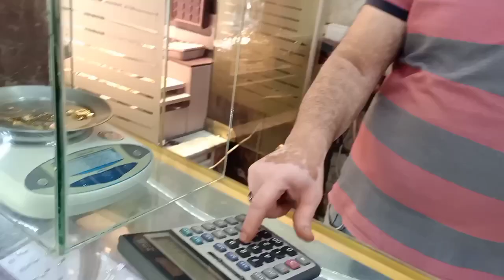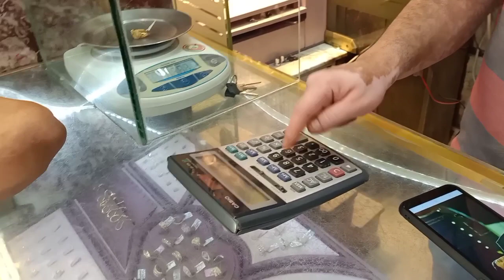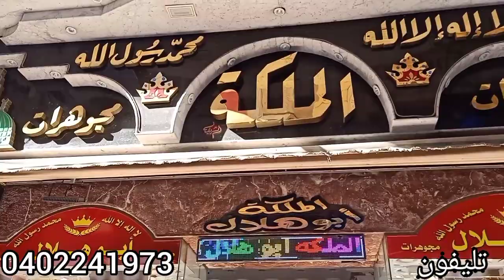احدث✨تشكيله ذهب عيار 18😍يجنن حلق 500ج😱كوليه رش جديد🌟اساور سلاسل خفيفه انسيالات/أقل مصنعيه سعر الذهب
اسعار الذهب اليوم سلاسل ذهب حلق اطفال كوليهات
اطقم شبكات دبل خواتم ذهب عيار 21
احدث تشكيله ذهب عيار18